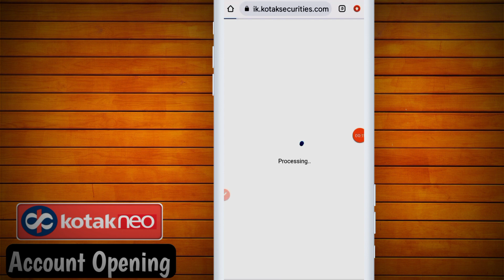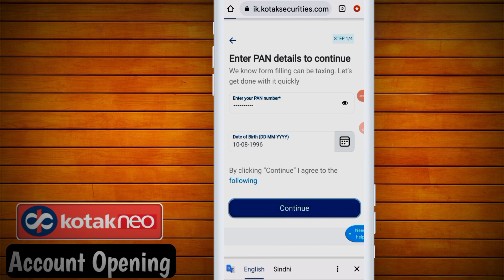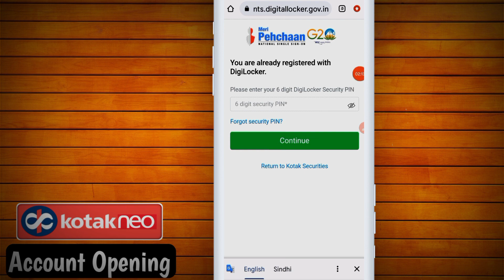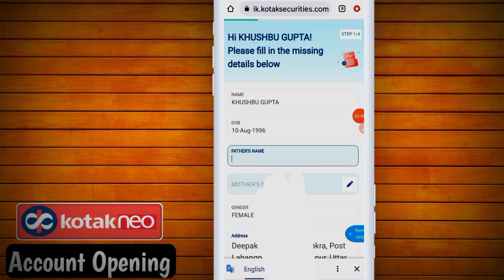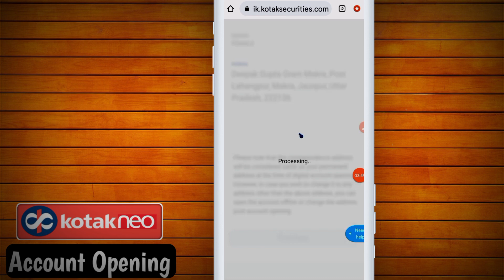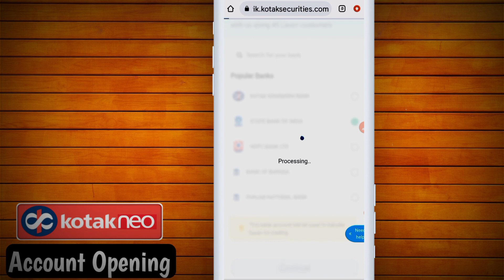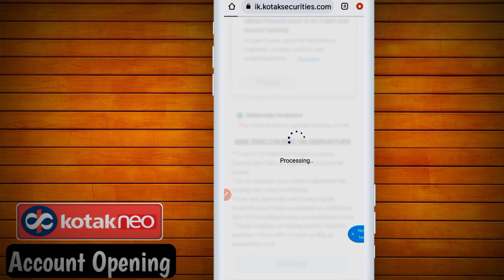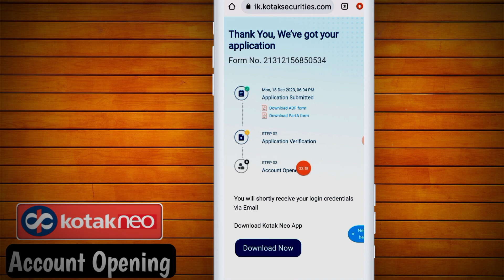Kotak neo account opening ||Kotak neo me Account kaise banaye